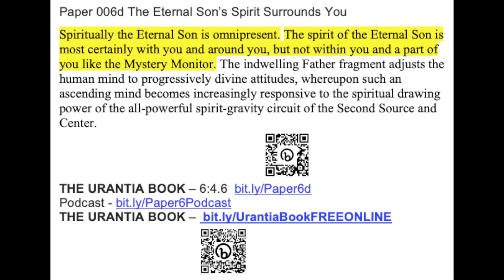Paper 006d The Eternal Son’s Spirit Surrounds You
Spiritually the Eternal Son is omnipresent. The spirit of the Eternal Son is most certainly with you and around you, but not within you and a part of you like the Mystery Monitor. The indwelling Father fragment adjusts the human mind to progressively divine attitudes, whereupon such an ascending mind becomes increasingly responsive to the spiritual drawing power of the all-powerful spirit-gravity circuit of the Second Source and Center.